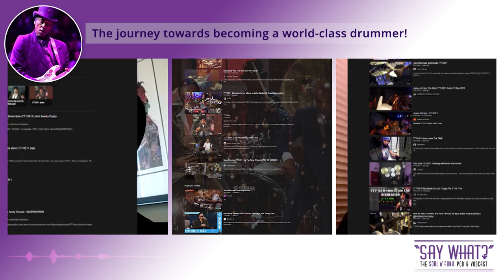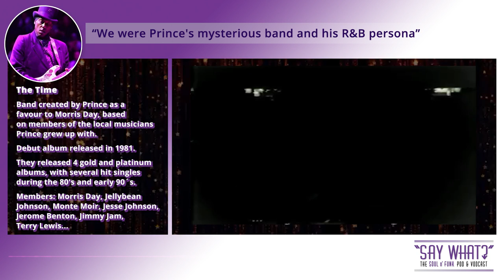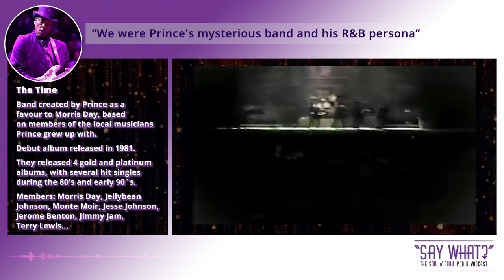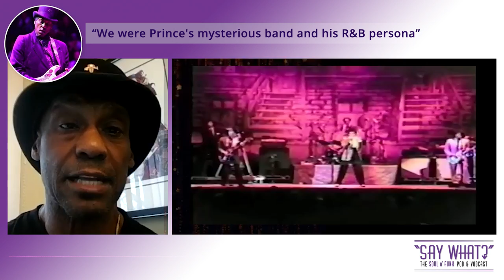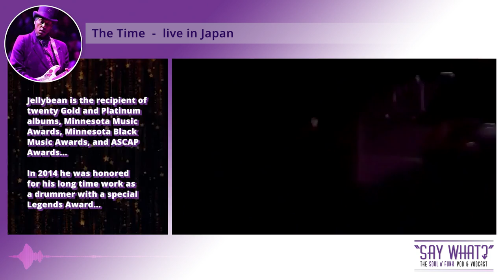SAY WHAT? Podcast #06 Jellybean Johnson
Interview with Jellybean Johnson. Legendary drummer in The Time, The Family ... Producer and songwriter at Flyte Tyme with hits for Janet Jackson, Mint Condition, New Edition, Nona Hendryx, Alexander O´Neal...

Jellybean talks about growing up in Minneapolis with Prince, Morris Day and how they fought against each other, but also against the structures that did not make it easy for young black musicians to play at the clubs...and much more.

Hosts:
The Say What crew: Michael Högberg, Douglas Arkliden, Joachim Sandberg.

Recommendations, shout outs, credits and thanks to:
Photo credits: Billy Briggs
Marty Bragg
TCMedia
RW50
BMA
Lil' John Roberts
Drummerworld
Purple Snow